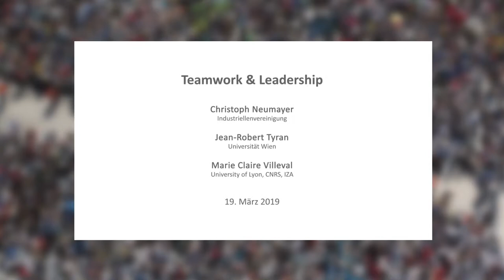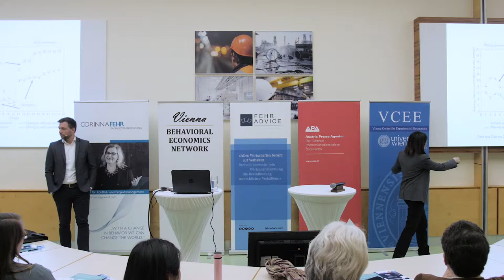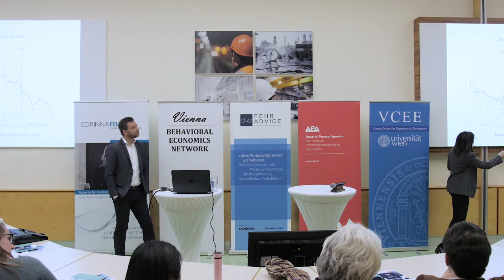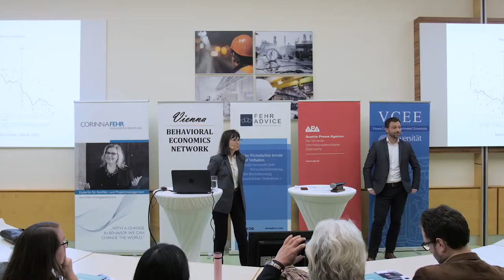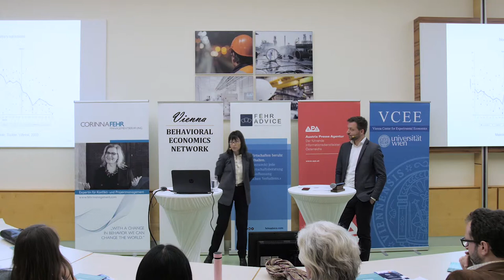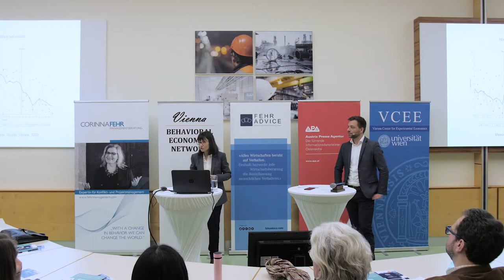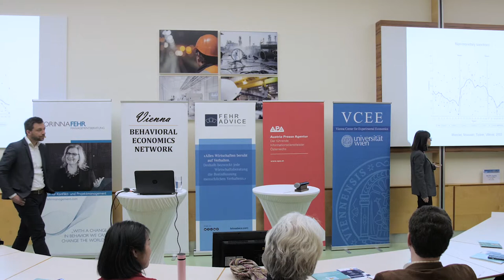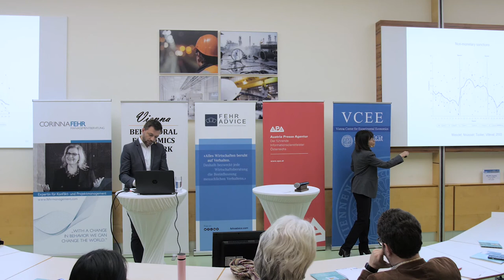VBEN Marie Claire Villeval - Diskussion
Am 19. März 2019 zeigte die Verhaltensökonomin Marie Claire Villeval beim „Vienna Behavioral Economics Network“ (VBEN), wie wichtig Teamwork für die Produktivität von Unternehmen ist – und wie man den systematisch auftretenden Schwachstellen in Teams am besten begegnet.